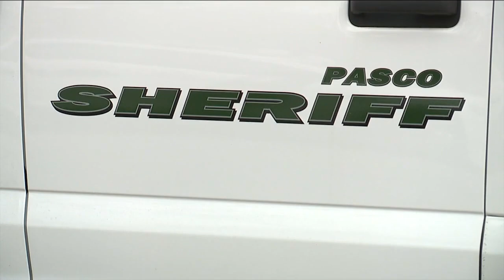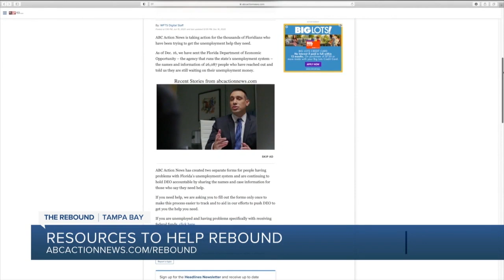ABC Action News Latest Headlines | March 7, 10am